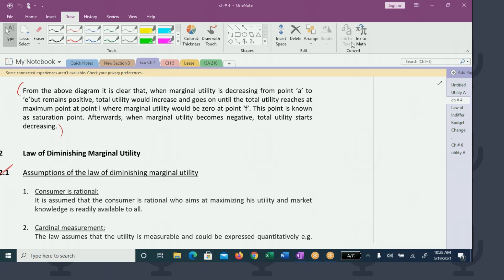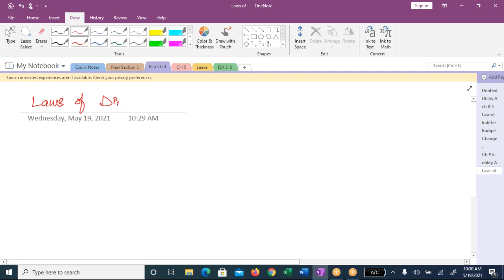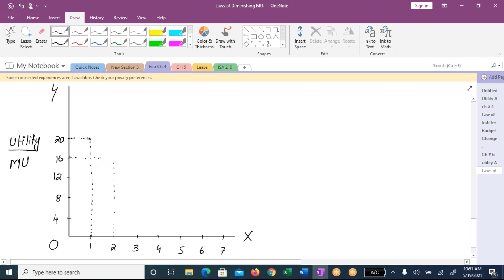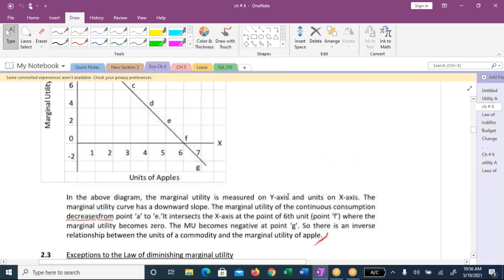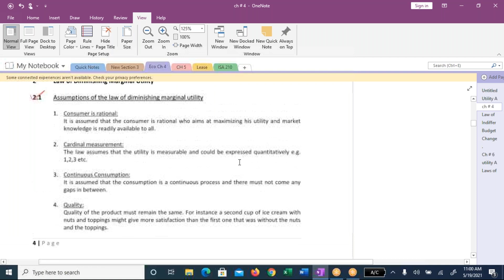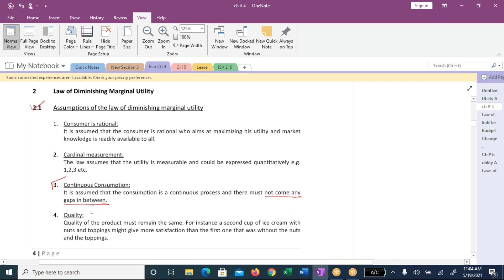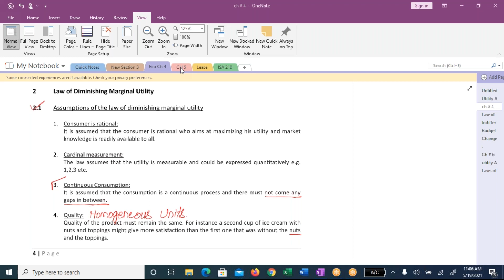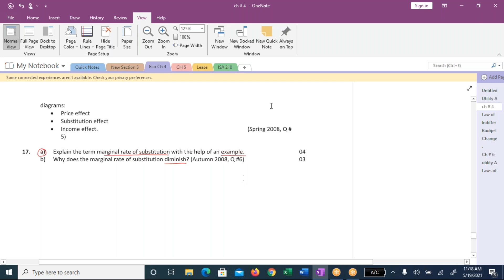Utility Analysis (Ch 4) law of Diminishing MU and its assumptions (19-5-2021)